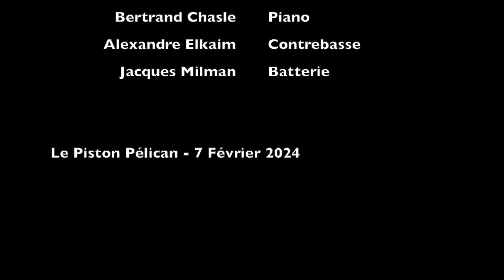Bertrand Chasle Trio - Blue Bossa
Bertrand Chasle Trio au Piston Pélican

7 Février 2024

Bertrand Chasle: Piano
Alexandre Elkaïm: Contrebasse
Jacques Milman : Batterie